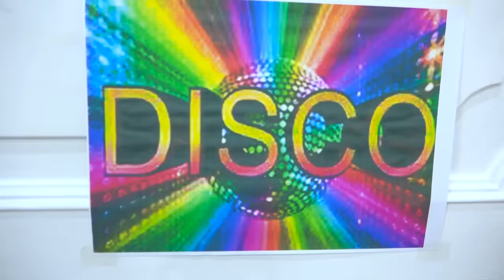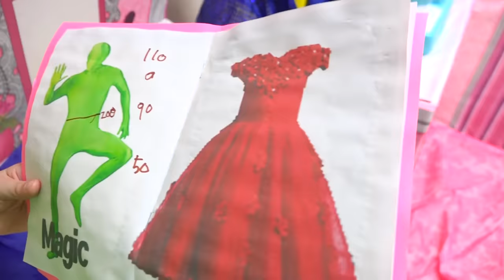बोराम ड्रेस पहनकर डिस्को जाना चाहता है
बोराम डिस्को जाना चाहता है। उसे अनुमति नहीं है। इसलिए उसे कपड़े और केश बदलना पड़ता है।